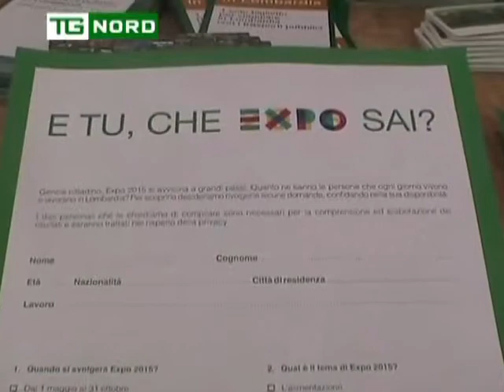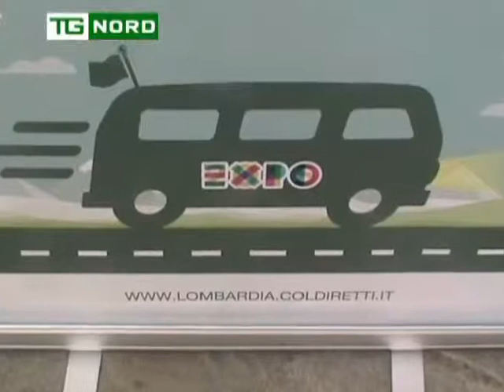REGIONE LOMBARDIA - COMO - EXPO TOUR